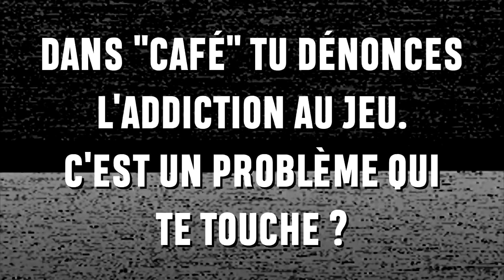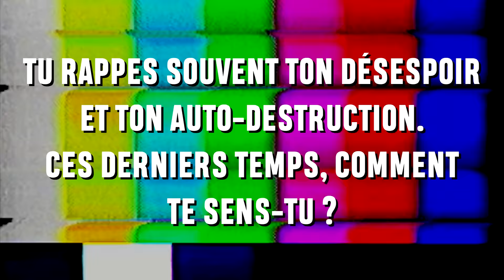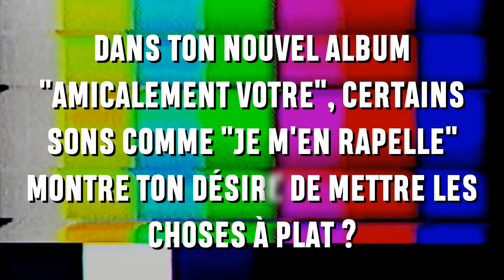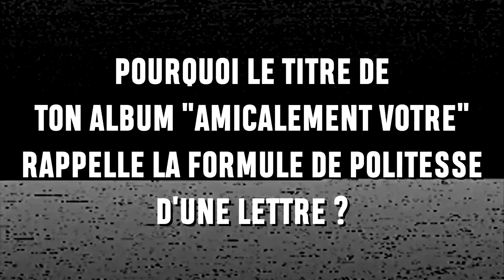FACE/CAM - GUIZMO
Skemm est parti à la rencontre de Guizmo, rappeur français originaire de Villeneuve-la-Garenne, à l'occasion de son concert à Nantes à la New Factory peu après la sortie de son nouvel album "Amicalement Votre".

Musique par Mani -